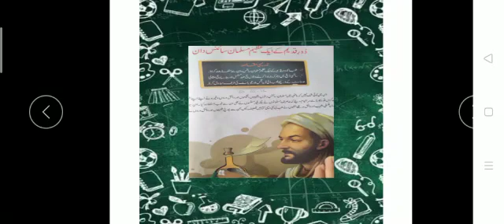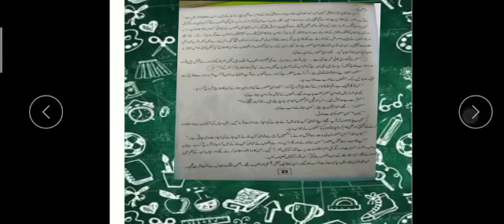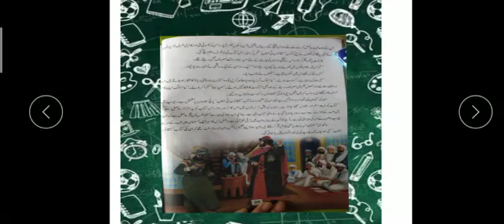Subject: Urdu, Class: V, Topic : دور قدیم کے عظیم سائنس دان